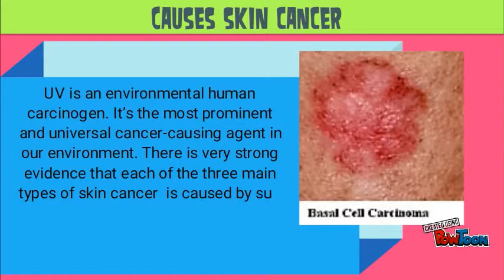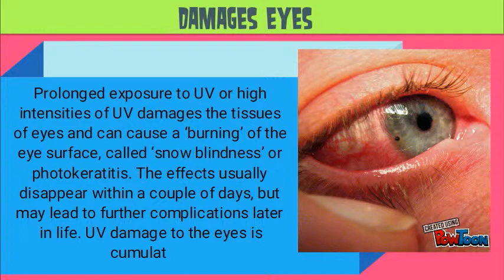Harmful Effects of UV Radiation